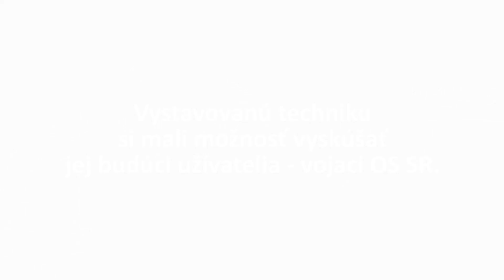Priemyselný deň 2017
Rezort obrany pripravil pre vojakov Priemyselný deň so zameraním na predstavenie vozidiel 4x4.